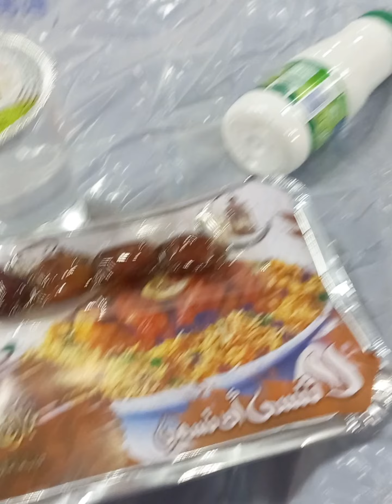ফ্রিতে ইফতারি | সৌদি আরব | Saudi Arabia |Dukhu Miya Rakib |Saudi Arabia vlog